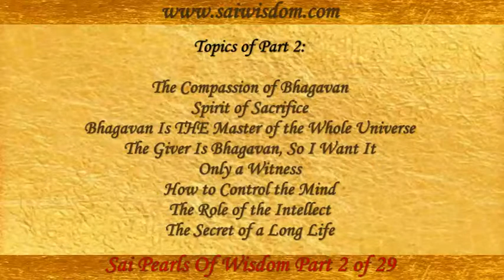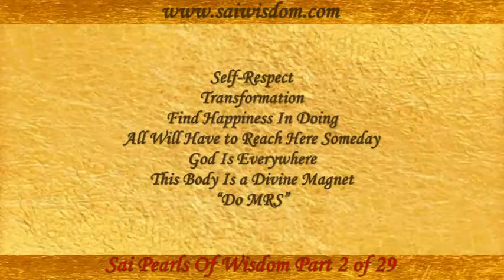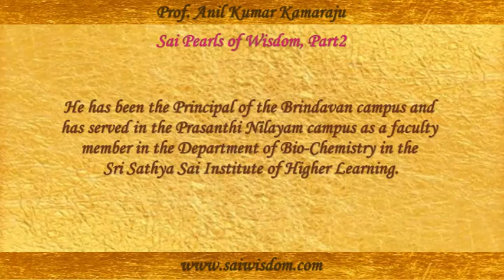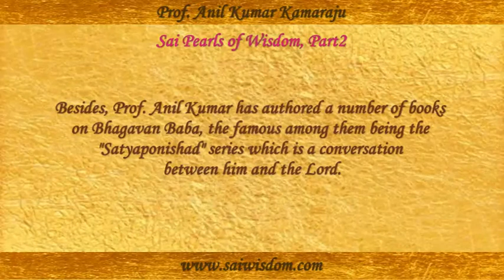SPW-2 SAI PEARLS OF WISDOM, PART 2 of 29, 15 TOPICS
Telugu:
ముత్యాల సరాలు, Part2-D: Coming soon.

Part 2-D: Coming soon.

பகுதி 2 - D: Coming soon.

Spirit of Sacrifice:
What happened, what happened? The boy mentioned another miracle in the Divine presence of Bhagavan on that same day in the hall. It seemed that a boy was to come to Prashanti from Bombay, along with the Youth Wing to give some sort of performance in front of Swami. Unexpectedly, the boy could not come because he could not get any more vacation days from his office. To get vacation time in a private company is difficult.    His vacation days were already exhausted because he had had to attend to a close relation who was hospitalised in Pune. So he had no vacation days left to come to Prashanti Nilayam along with the other members of the Bombay Youth Wing. He was helpless.
At that time another man, a Sai devotee working in the same office, went to him and said, “I will work on your behalf. I will work my six-hour duty and I will also do your work for six more hours. Let’s go to our boss and convince him.”
The boss was very much surprised. Here is a person who was prepared to work for six hours more in addition to his regular work. This is what that boy said in the presence of Swami. This is the spirit of sacrifice. If we submit our wills to Him unconditionally, this is the art of transformation in the Divine hands. This was the miracle mentioned by that boy on the 16th of September.

“The Giver Is Bhagavan, So I Want It.”:
I’ll move on now to the 15th of September, 2002. (I am trying to keep in sequential order.)
While Swami was sitting there that pleasant evening, He looked at one boy, “Hmm, what class are you studying?”
The boy said, “Swami, the 11th class.”
“Come on.”  He came.  “Why did you not go home?”
“Swami, why should I go home?”
“Your father met with an accident.  Why did you not go home?”
The boy said, “You did not ask me to go home, so I didn’t go.”
Then Swami smiled.  “Because of your faith, I can tell you nothing has happened to him -- just a small little accident. Everything will be all right. Don’t worry,” Bhagavan said.  And then immediately Swami said, “This afternoon you got the phone call from your mother telling you there was nothing to worry about.”
“Yes, Swami.”
“Why didn’t you tell Me? I know. I know what your mother told you on the phone.”
This was a miracle to everybody there. Swami knew what had happened and He also knew about the phone conversations between the son and the mother.
Then Swami said, “Boy, you have strong faith. Do you want a chain from me? Shall I give you a chain?”
He said, “Swami, yes I want a chain.” (Laughter)
“You ask your mother-in-law! She will give you. Why should I give you?  (Laughter)  You ask your father. He will get it done for you.”
“No, no, Swami! I don’t want one from my mother-in-law or my father. Since You are giving, I want to have it. The giver is Bhagavan, so I want it, Swami.”
“Oh, I see.” He immediately materialized the chain and gave it to that boy. Everybody was very, very happy.